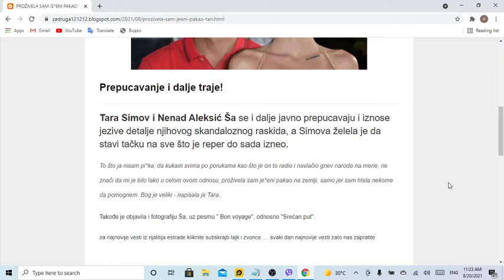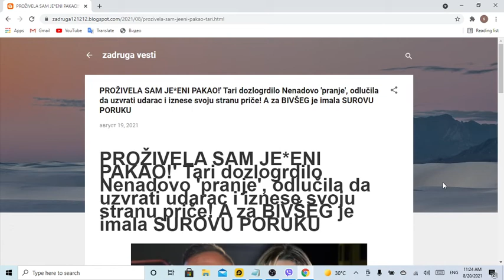PROŽIVELA SAM JEENI PAKAO!' Tari dozlogrdilo Nenadovo 'pranje', odlučila da uzvrati udarac i iznese